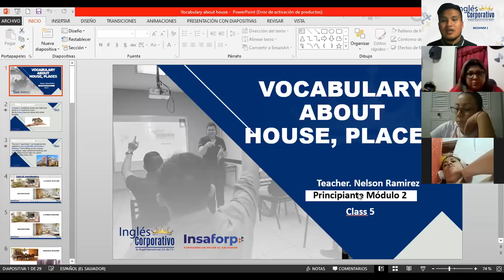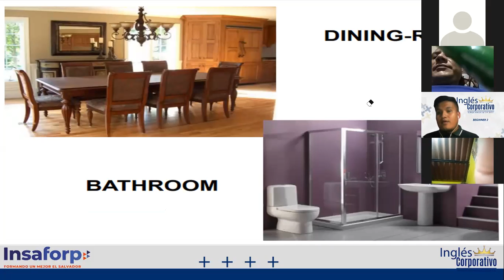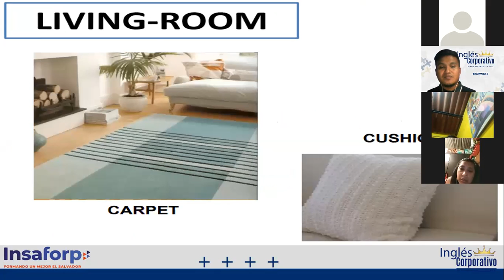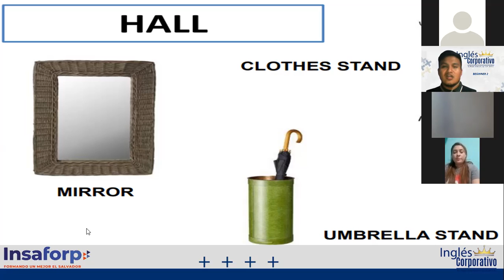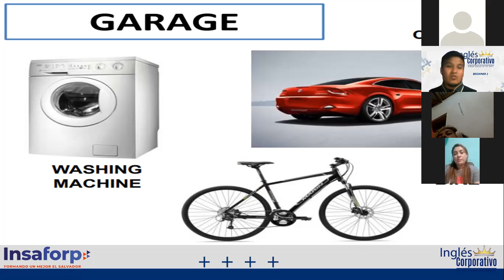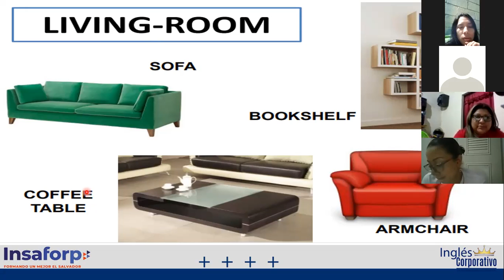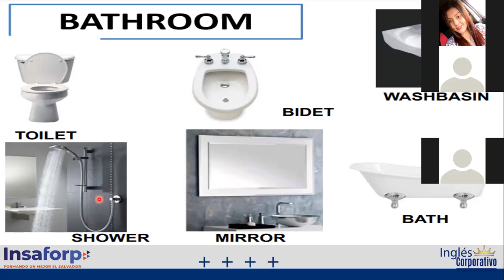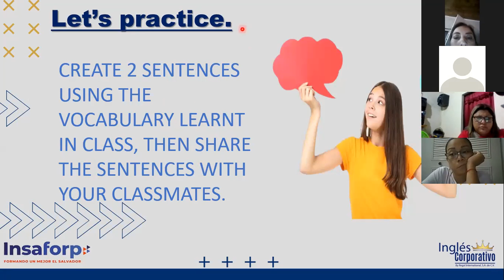Ingles Corporativo- VIDEOCONFERENCE #5 VOCABULARY ABOUT HOUSE & PLACES (PARTS)